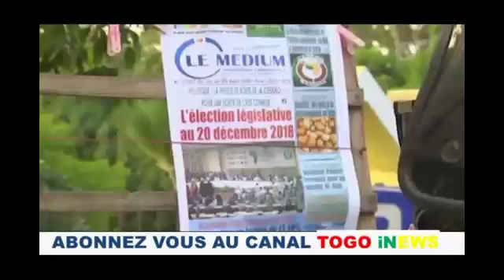TOGO: Naboudja Bouraima toujours au front dans le nord du pays.🇹🇬👍